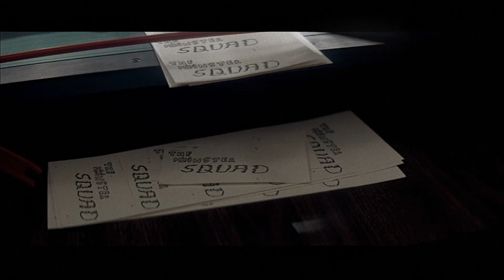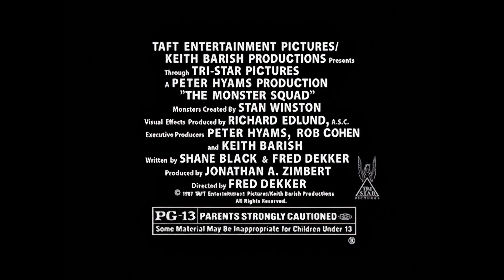The Monster Squad - Trailer & TV Spot (Upscaled HD) (1987)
You know who to call when you have ghosts, but who do you call about monsters? The Monster Squad—a group of young kids devoted to protecting their suburban neighborhood from strange things that go bump in the night. They ain’t afraid of no ghouls!
Count Dracula (Duncan Regehr) escapes Van Helsing (Jack Gwillim) and adjourns to modern-day Earth in search of an ancient amulet that will grant him final control over the delicate balance between good and evil in the world.
To help him, the creepy Count calls on some old friends: the weird Wolfman (Carl Thibault), grotesque Gill-Man (Tom Woodruff Jr.), mildewed Mummy (Michael MacKay) and freaky Frankenstein (Tom Noonan).
Standing in their way—The Monster Squad!
Produced by Peter Hyams (Running Scared), written by Shane Black (Lethal Weapon) and Fred Dekker (Night of the Creeps) and directed by Dekker, the cult smash Monster Squad makes ghost-busting look like child’s play!

Note:
Taken from the 2007 Two-Disc 20th Anniversary Edition DVD from Lionsgate.